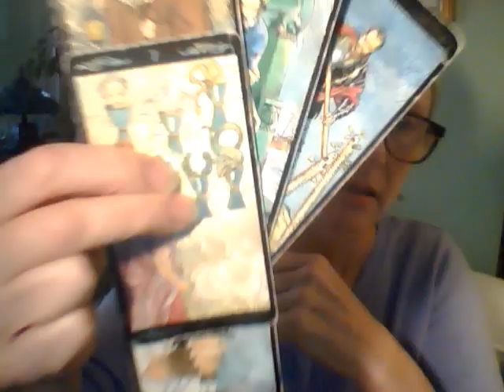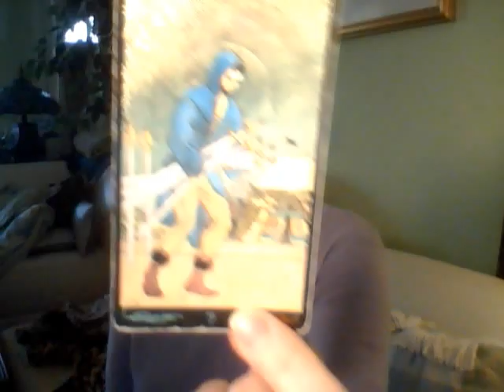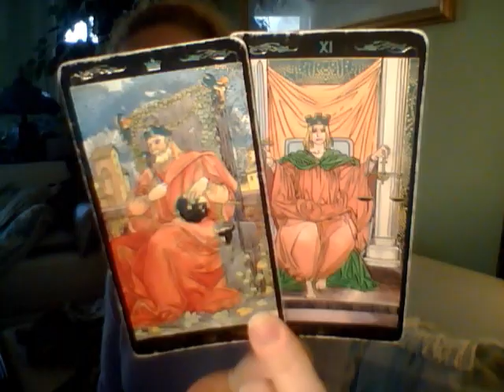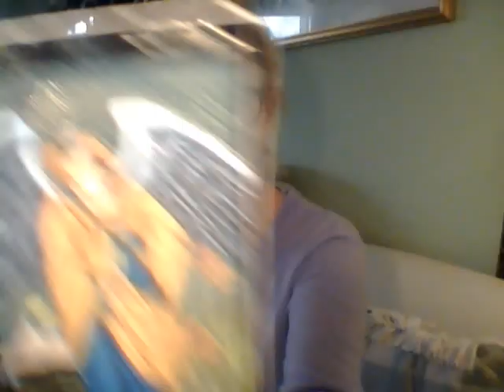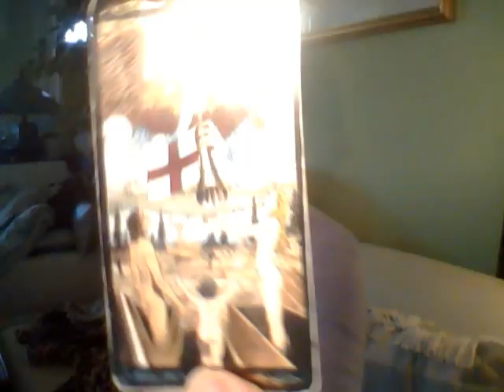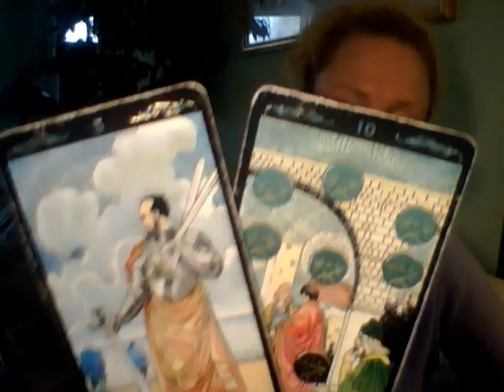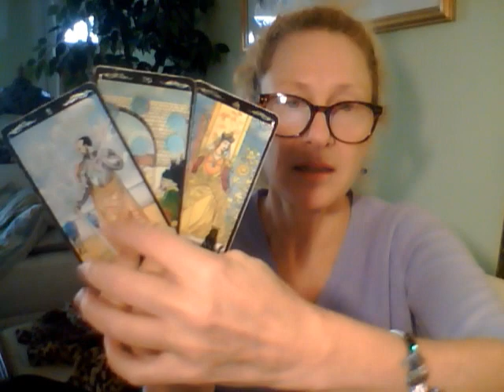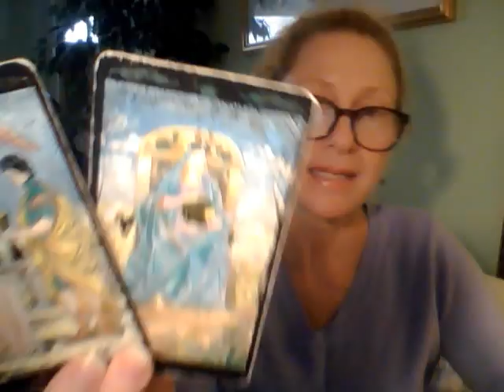COFFEE, CONSCIOUSNESS & CODES for Twin Flames & Starseeds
Picture by my daughter on a plane just now. Plane reflected in a rainbow circle!

Coaching and Tarot/Oracle card readings:
30 minutes   $55
60 minutes $99
90 minutes $133
3-WEEK FRIENDS CHALLENGE $333 (INCLUDES 6 hours and 57minute clearing video)